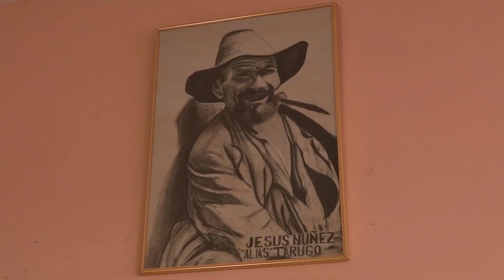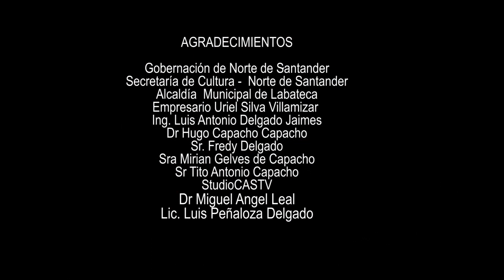VIRGEN MORENA - Labateca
Tema . Virgen Morena.  Género Musical. Bambuco. Autor. Wilson Capacho Rozo. Canción  inédita, dedicada a la Virgen Maria  morenita de las angustias,  a  sus hijas Valeria, Karen, Luna Isabela, familiares paisanos y amigos. Inspirado en la historia de  su pueblo Natal  Labateca Norte de Santander, sus hermosos paisajes e inolvidables vivencias de su  infancia.  El autor compuso este poético tema.
PRODUCCIÓN AUDIOVISUAL REALIZADA  POR " StudioCASTV "
GENERO MUSICAL BAMBUCO